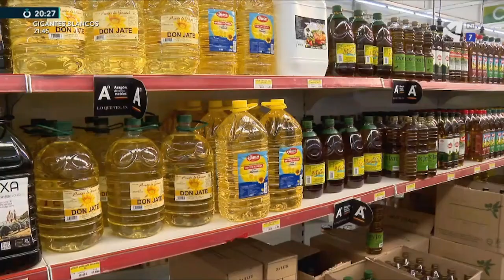Cada vez se consume menos pan en España